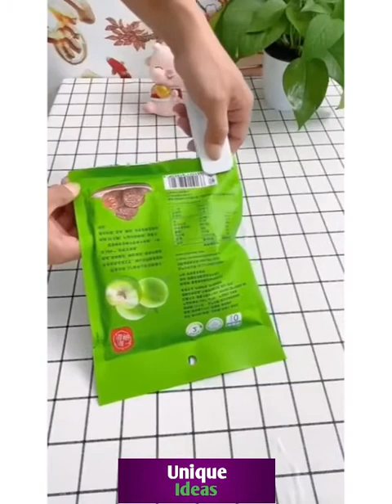😍New Gadgets!😍Smart Appliances||Kitchen||Utensils For Every Home||Makeup||Beauty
😍 Smart Gadgets And Appliances For Every Home || Cleaning, Kitchen, Beauty Inventions 😍